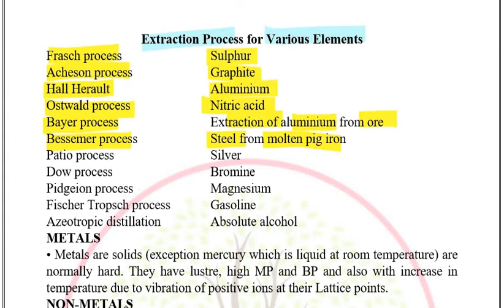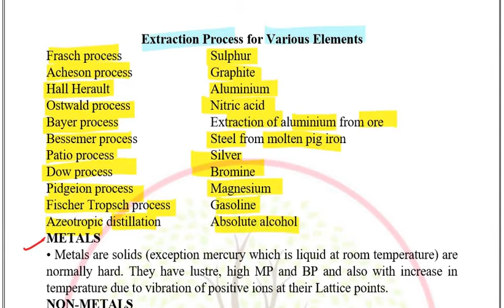for Uttarakhand apo I uk apo 2021 I Uttarakhand apo exam I uk pcs I uk apo # 3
TEST SERIES FOR UTTARAKHAND AOP
MOCK TEST SERIES
LAW :- 20 MOCK
G.S :- 20 MOCK
ONLINE :- 2000/-
OFFLINE :- 2500/-
Join now
Send following details on WhatsApp
Your name?
City?
Send payment screen shot
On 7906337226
Payment Mode-
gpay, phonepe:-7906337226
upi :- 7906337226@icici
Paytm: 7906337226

Takshshilla Law Academy
Announces online course for
UTTARAKHAND General Knowledge
FEE 2500/-
The course content will be provided through Unlisted YouTube video which you can watch at your ease.
Notes will be in PDF format(ENGLISH).
Join early & increase your chances of selection in UK APO
Join now
Your name?
City?
Send payment screenshot
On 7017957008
Payment Mode-
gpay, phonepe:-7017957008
upi: vishal59429@icici
for More info WhatsApp/ call/Telegram

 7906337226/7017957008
CRASH COURSE (pre) FOR UTTARAKHAND POLICE ACT,2007
Contents:-
Video lectures, Notes (pdf printable format ),MCQ
Fee -799/-
Join now
Your name?
City?
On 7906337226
Payment Mode-
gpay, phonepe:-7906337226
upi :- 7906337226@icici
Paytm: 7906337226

MOCK TEST SERIES
LAW :- 20 MOCK
G.S :- 20 MOCK
ONLINE :- 2000/-
OFFLINE :- 2500/-
Join now
Your name?
City?
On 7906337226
Payment Mode-
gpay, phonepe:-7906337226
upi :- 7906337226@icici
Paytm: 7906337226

Takshshilla Law Academy
UTTARAKHAND General Knowledge
FEE 2500/-
Join now
Your name?
City?
Send payment screenshot
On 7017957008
Payment Mode-
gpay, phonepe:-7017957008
upi: vishal59429@icici

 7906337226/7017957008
Contents:-
Fee -799/-
Join now
Your name?
City?
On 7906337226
Payment Mode-
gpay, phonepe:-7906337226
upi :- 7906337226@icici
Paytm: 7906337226